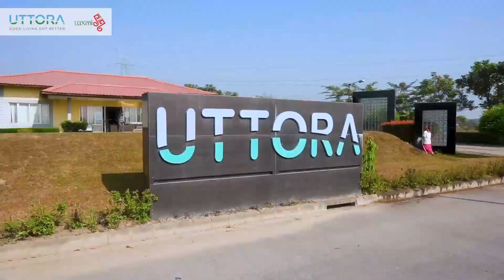आईएनटीटीयूसी-द्वारा विधायक घेराउ कार्यक्रम